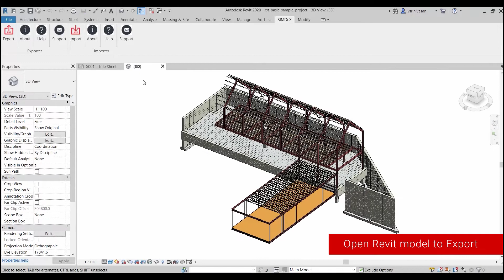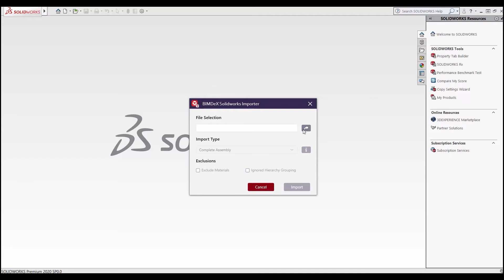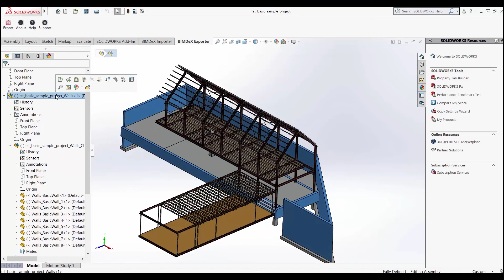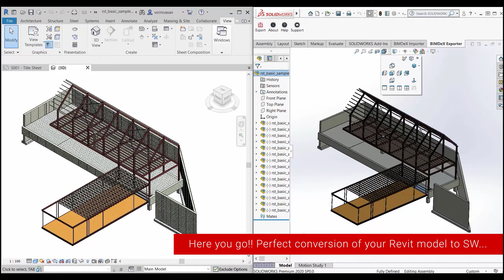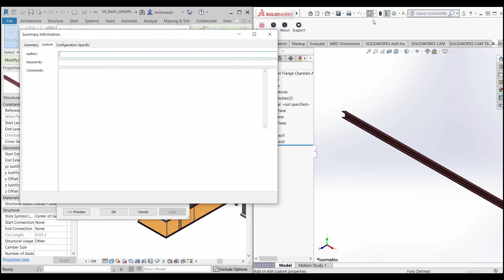How to export Revit model to SolidWorks Exporter | Revit to SolidWorks Exporter Walkthrough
Revit to SolidWorks Exporter is a data exchange tool that creates SolidWorks Parts & Assemblies from 3D AutoCAD Blocks. We help you to understand How to export Revit model to SolidWorks Exporter.

Revit to SolidWorks Conversion Workflow:
Revit: .RVT & .RFA File Formats
BIMDeX: .BXF File Format
SolidWorks: .SLDPRT and .SLDASM file Formats

Revit to SolidWorks Exporter converts all parametric information including geometry, parameters, units, materials, etc.

Expose Revit platform into the BIM environment with easy transfer of SolidWorks model to Revit, other BIM and mechanical software. Control and safe data transfer.

The tool supports various industry-specific requirements like geometric simplification, parameter data exchange.